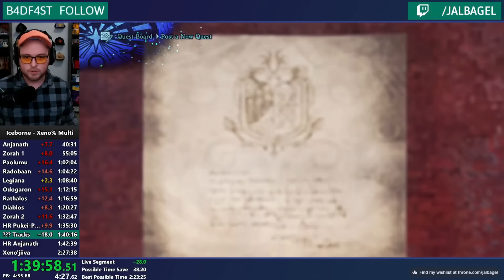NEW IMPROVEMENT! MHW Xeno% Speedrun in 2:27:13.62!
SMALL IMPROVEMENTS ARE IMPROVEMENTS! Closer still to 2:26! Watch attempts for Xeno% and other speedruns live on Twitch!

Xeno% is a full game speedrun of Monster Hunter World beginning at character creation and ending when Xeno"jiiva is slain. The Add-ons category allows the use of content added to the game after its initial release, mainly Guardian Armor and Defender Weapons. This run focuses on completing all the Assigned Missions and required Expeditions in order to defeat Xeno quickly! From start to finish, there are 21 Large Monsters to defeat, not including Zorah Magdaros.

HistoryBooks/Zorah1%: 0: 55: 05. 21
Colossal Task/Zorah2%: 1: 32: 47. 83
Land of Convergence/Xeno%: 2: 27: 13. 62

FUEL YOURSELF WITH MADRINAS!
Madrinas offers caffeinated drinks including Cold Brews, Fruit Fuelers, and Whole Bean Blends all made with natural ingredients! Thank you to Madrinas for fueling The Bagel Shop!

Chapters
0:00:00 Astera
0:05:37 Jagras
0:11:39 Kestadon
0:14:38 Great Jagras
0:17:10 Kulu-ya-ku
0:20:45 Pukei-Pukei
0:23:33 Barroth
0:33:01 Jyuratodus
0:36:02 Tobi-Kadachi
0:39:48 Anjanath
0:43:16 Zorah 1
1:01:35 Paolumu
1:05:25 Radobaan
1:08:20 Legiana
1:12:32 Odogaron
1:16:20 Rathalos
1:20:56 Diablos
1:24:51 Zorah 2
1:36:56 HR Pukei-Pukei
1:40:12 Pink Rathian Tracks
1:44:02 HR Anjanath
1:47:28 Pink Rathian
1:51:20 Elder Tracks
2:02:26 Nergigante
2:10:49 Teostra
2:16:37 Vaal Hazak
2:22:10 Kushala Daora
2:26:56 Xeno'jiiva